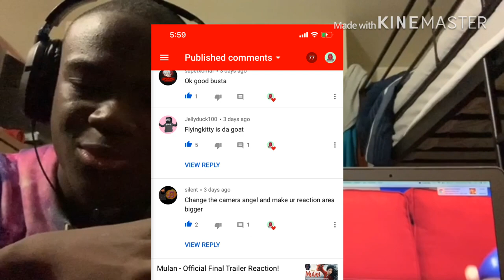MARIO IS DARTH VADER | SML Movie: Jeffy's New Dad Reaction!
my linke to the razer website. anyway purchases made through here, i will get a cut of it. Logan finally used the Mario puppet.